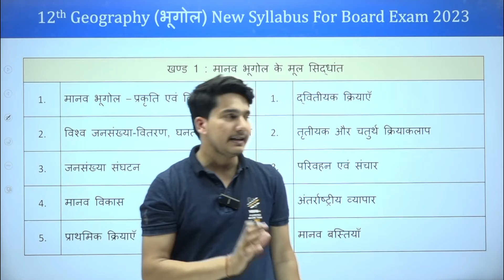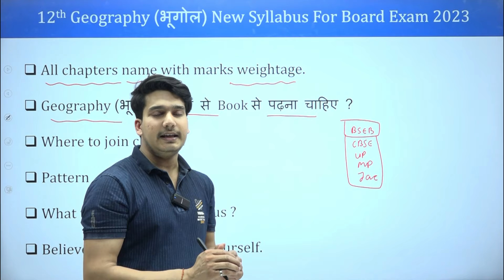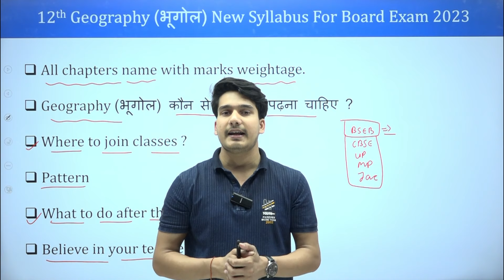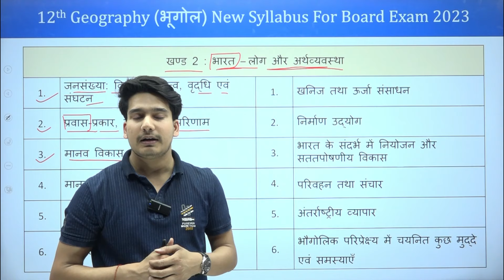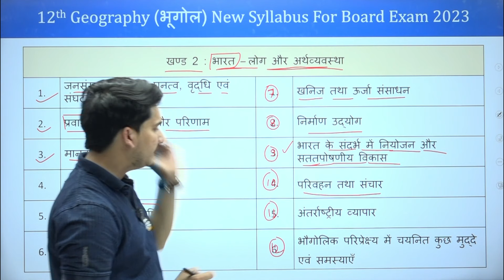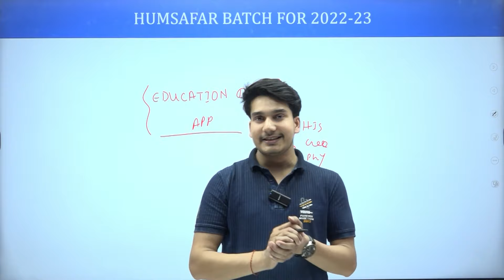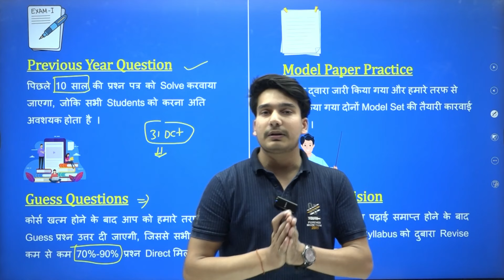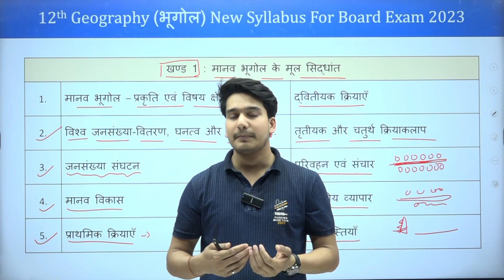Geography Class 12 Syllabus 2022-23 | Class 12 Bhugol New Syllabus Bihar Board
12th Geography New Syllabus 2023 | Bhugol Class 12 Syllabus 2022-23